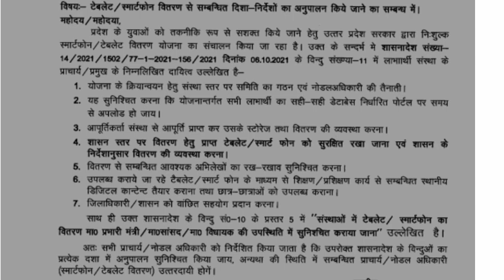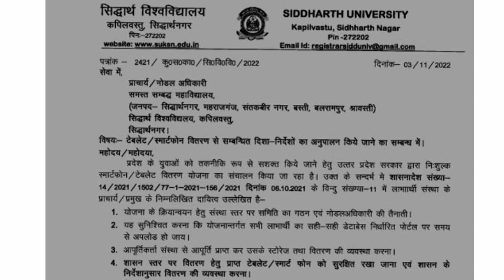University Exam 2022|| B.A/B.SC /B.COM New Exam Date 2022|| B.A/B.SC /B.COM New Time Table 2022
BABScBComtimetable2022aftercoronavirus#AVPS_CLASSES . Ba bsc bcom ka time table kab ayega. Ba bsc b 2022. CSjmu bcom 3rd year time table 2022 ...Kanpur university time table 2022..rmlau time table